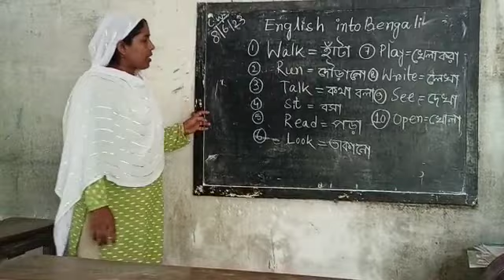কেজি২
Video from sekendar mondal